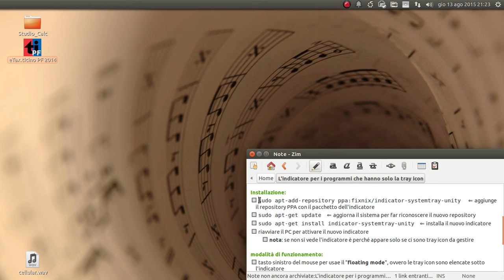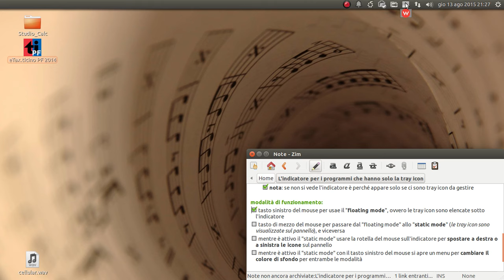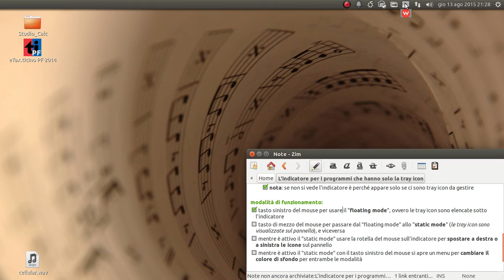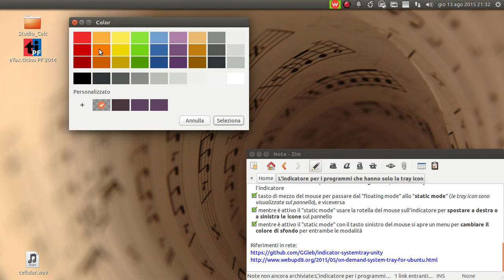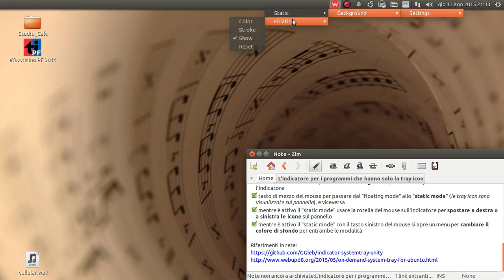L'indicatore per i programmi che hanno solo la tray icon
Alcuni programmi non sono ancora integrati con il sistema degli indicatori di Ubuntu Unity, come i programmi scritti in Java, e la loro icona (tray icon) non viene visualizzata. Per questi ultimi tuttavia una soluzione dovrebbe essere stata introdotta con la versione di Ubuntu successiva alla 14.04.

Per chi come me decide di restare con la versione LTS di Ubuntu, ovvero la 14.04 o inferiore, esiste tuttavia una soluzione a questo problema. Si tratta in sostanza di un indicatore che  funge da contenitore di tray icon. Una volta installato, tutte le tray icon dei programmi che ne fanno uso vengono raccolte in questo indicatore.

Installazione:
[*] sudo apt-add-repository ppa:fixnix/indicator-systemtray-unity
[*] sudo apt-get update
[*] sudo apt-get install indicator-systemtray-unity
[*] riavviare il PC per attivare il nuovo indicatore
nota: se non si vede l'indicatore è perché appare solo se ci sono tray icon da gestire

modalità di funzionamento:
tasto sinistro del mouse per usare il "floating mode", ovvero le tray icon sono elencate sotto l'indicatore

tasto di mezzo del mouse per passare dal "floating mode" allo "static mode" (le tray icon sono visualizzate sul pannello), e viceversa

mentre è attivo il "static mode" usare la rotella del mouse sull'indicatore per spostare a destra o a sinistra le icone sul pannello

mentre è attivo il "static mode" con il tasto sinistro del mouse si apre un menu per cambiare il colore di sfondo per entrambe le modalità